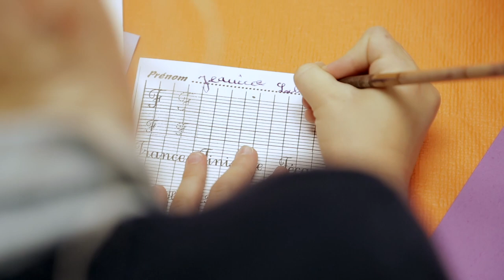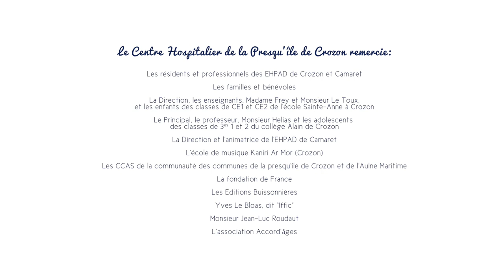Je me rappelle...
Paroles Les enfants de l'école Sainte Anne de Crozon et Jean Luc Roudaut
Musique, arrangements Jean Luc Roudaut
Un grand merci à Irène Soler pour la réalisation de ce joli clip qui résume si bien le projet « Accord’âges à l’Uni-sons ».
« On se rappelle » l’année écoulée et les moments passés ensemble toutes générations confondues. Des instants riches de partage et de sourires échangés qui ont abouti à la création d’un album de 14 chansons !
Bon visionnage et bonne écoute à tous !